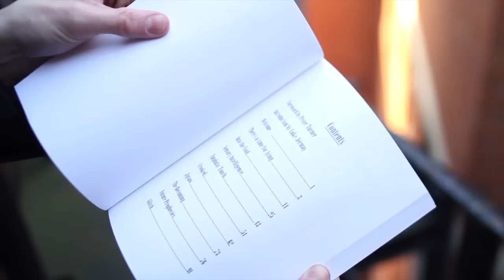Method by Steven Palmer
Method is a collection of close-up professional performance pieces of mentalism from underground thought-reader Steven Palmer.

This powerful book is loaded with direct, logical and hard-hitting real-world mind-reading that requires minimal work but provided a powerful impact.